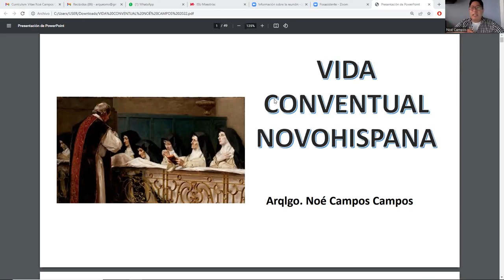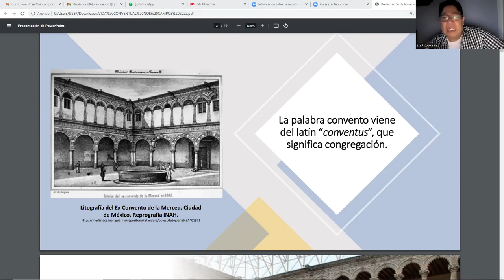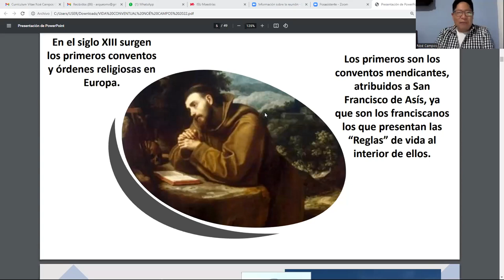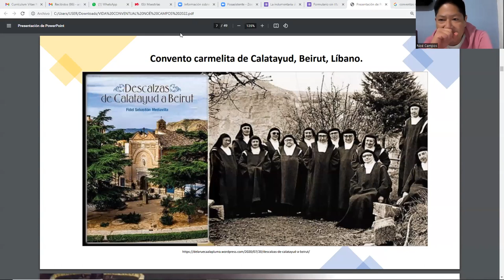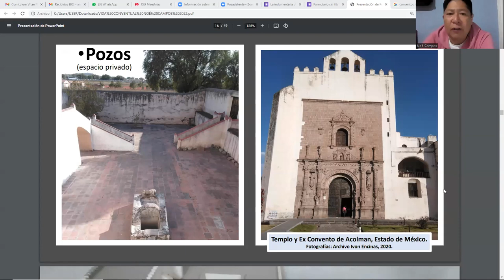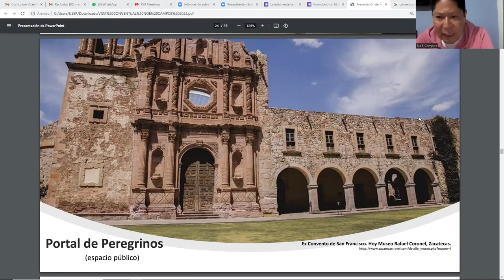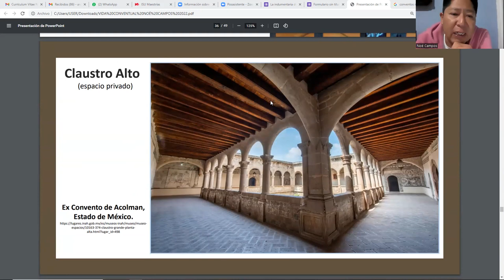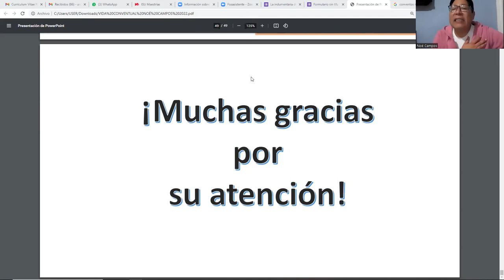La vida conventual novohispana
Conferencia impartida por el arqueólogo Noé Campos como parte del ciclo "A 5 siglos de la conquista"